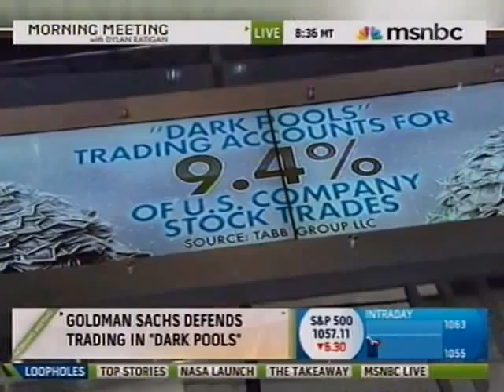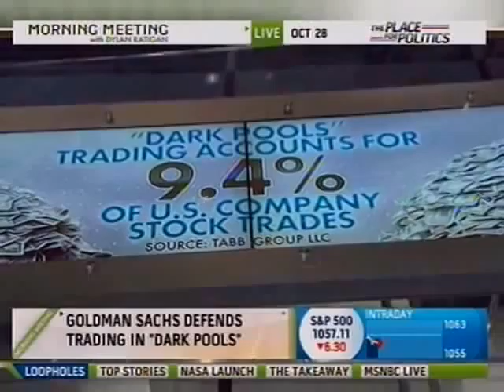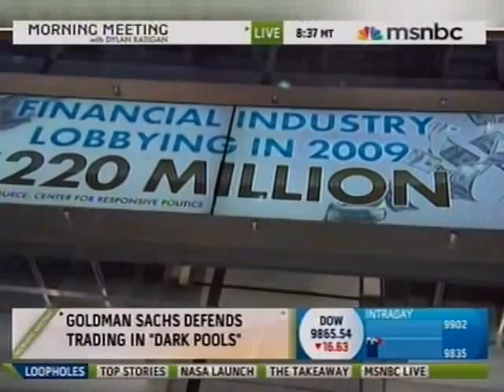Congressman Hinchey Appears on MSNBC to Discuss Regulating the Financial Sector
Congressman Hinchey appears on Morning Meeting to discuss the banking industry issues currently facing Congress.

Video Courtesy of MSNBC